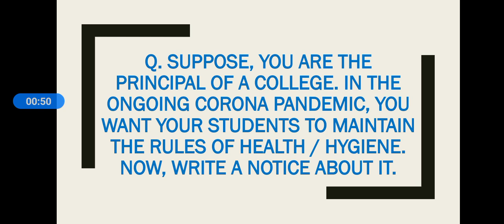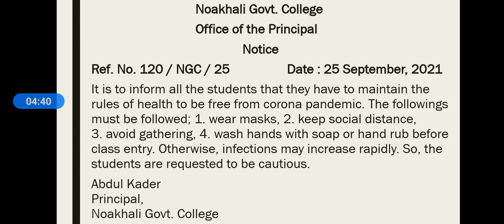A notice to the students to be cautious about the rules of health / hygiene during Corona| বাংলাসহ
How to write a notice | A notice for the students to warn them to regular in their classes| বাংলাসহঃ

A notice to make the visitors cautious about the animals of the zoo || How to write a notice|বাংলাসহঃ

How to write a poster || Dengue, a viral fever|A poster creating awareness about the viral fever dengue

Dear Viewers,

Viewers,

অত্যন্ত সহজ সাবলীল ভাষায়, যৌক্তিকভাবে আলোচনা করা হয়েছে। আশা করি, যেকোন ব্যক্তি উপকৃত হবে।।
Hope you are well. This will definitely help all to reach the goal of life. This may hopefully be used for any purpose of our life. This video is uploaded to ensure all that they are going to get good skills in English in any case using the easiest way here described.

With regards
Arif